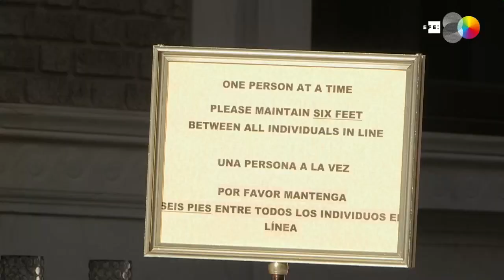De servir a ser servidos por culpa del coronavirus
Washington (EEUU), 31 mar (EFE/EPA).- (Imagen: Edwin Ramírez) Las puertas se han cerraron, pero no con ellas la hospitalidad. Chefs, dueños de restaurantes y trabajadores han salido rápidamente al rescate de sus compañeros ahora desempleados debido a la cuarentena por el coronavirus en Washington y otras ciudades de Estados Unidos.
Edición: Eugenio Ponz